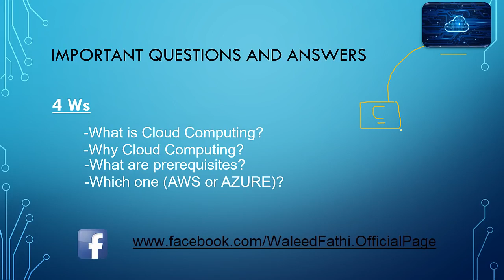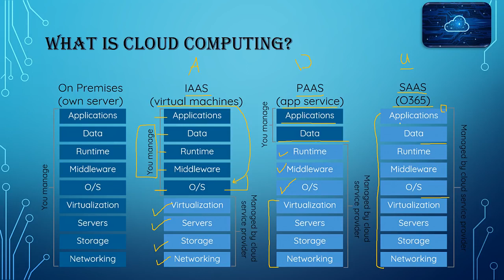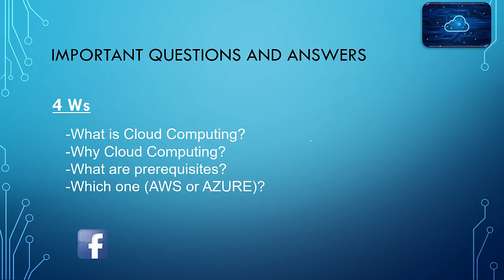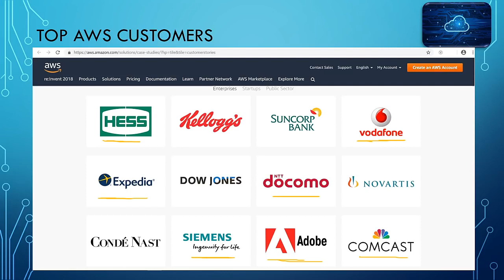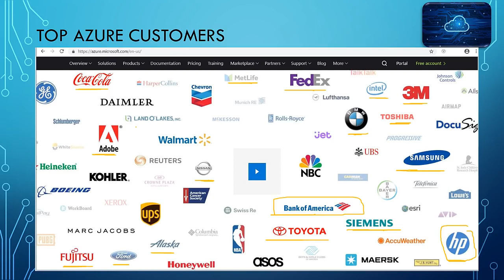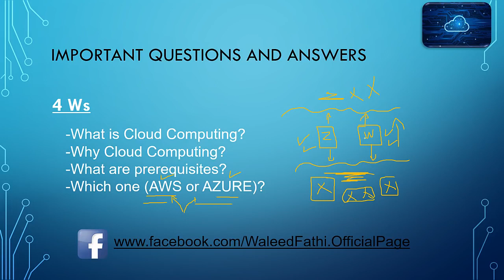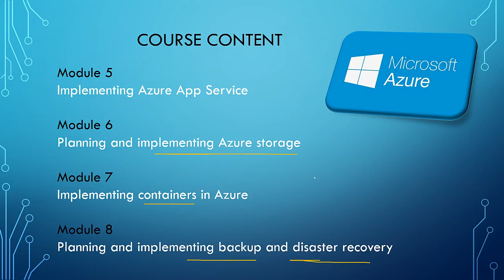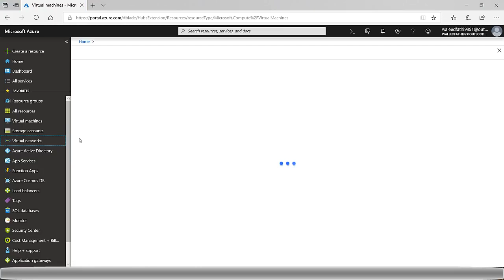Introduction to Cloud Computing شرح بالعربي للمهندس وليد فتحي